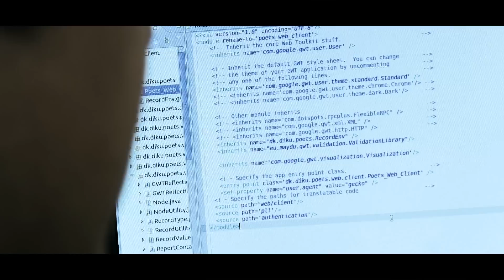Study Computer Science at the University of Copenhagen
Meet a student and a professor from the Computer Science MSc programme at University of Copenhagen.